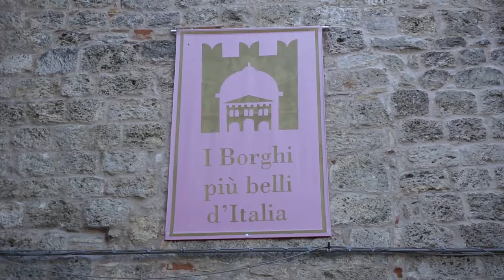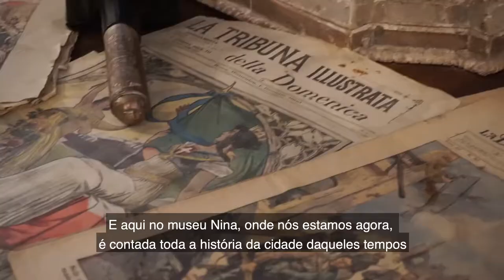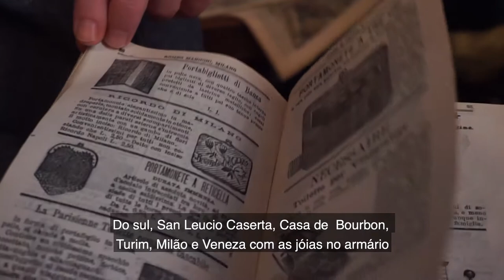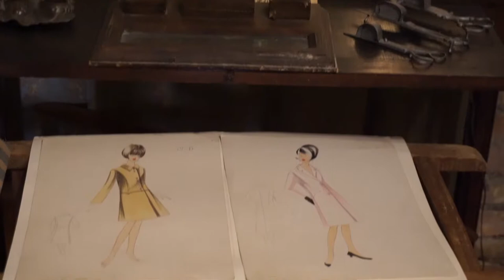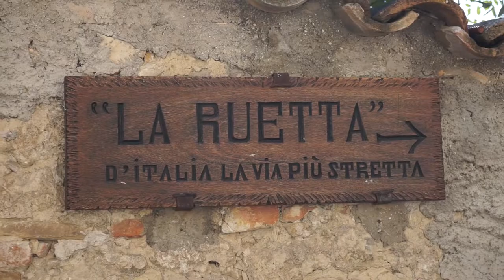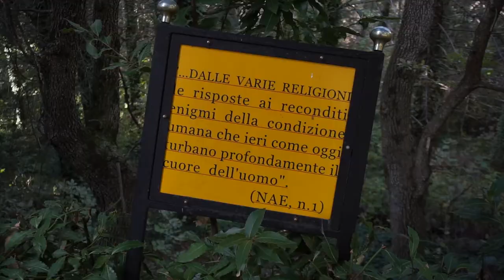Um passeio pela cidade medieval de Civitella del Tronto na Itália central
Civitella del Tronto é uma cidadezinha medieval na província de Teramo. Uma localidade que é bem o estereótipo do interior da Itália: vida pacata, colinas e montanhas que parecem uma pintura e todo o charme da arquitetura da Idade Média que se mostra não somente nas construções do vilarejo, mas especialmente na fortaleza que está no topo da cidade, sendo considerada o maior forte da Itália e a segunda maior da Europa.